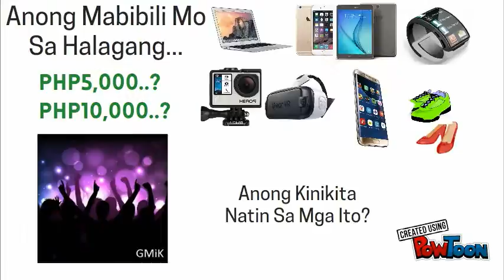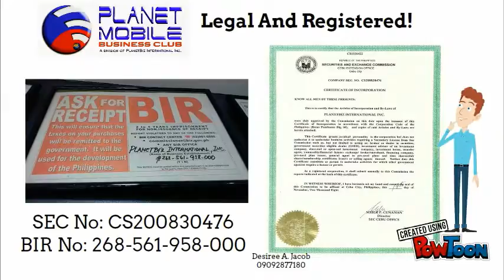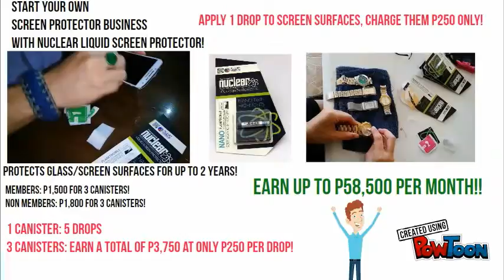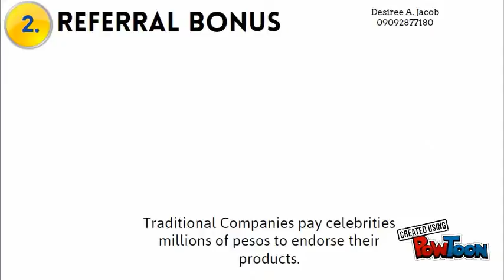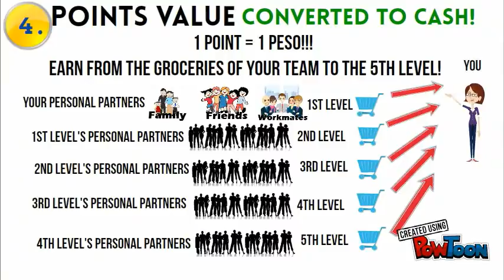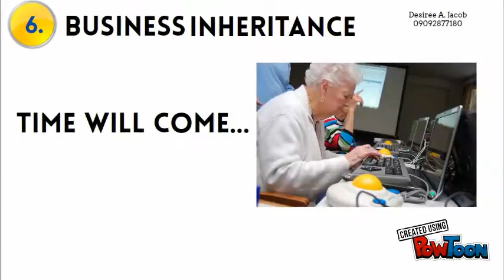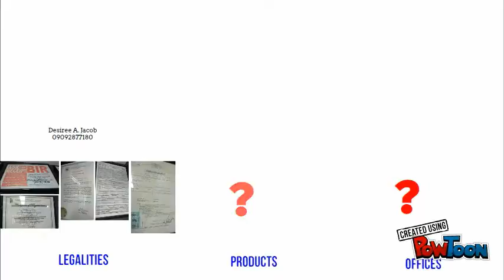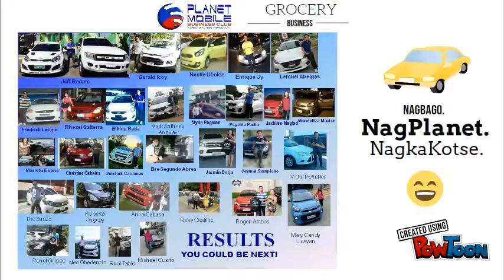Grocery Business by Desiree Jacob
Products: Rice, Eggs, Meat, Pepsi, Kopiko, Globe, RFM, Familys Brand Sardines, Lampein Diapers, Sisters Napkins, Natures Spring, CDO, San Marino, Royal Spaghetti, Fiesta Spaghetti, Dole, Sunkist, Jollibee, LBC, Viginia Foods, El Rancho, Winner at iba pa!